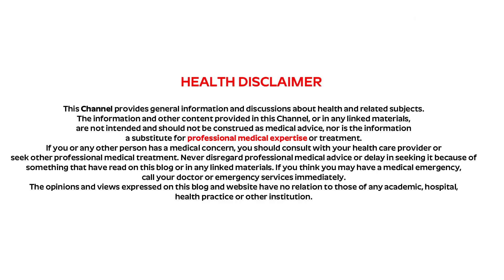నేను తిన్న ఆహరం మీరు తింటే 70 ఏళ్ళు వచ్చినా నాలాగా ఉక్కులా ఉంటారు || Organic Foods